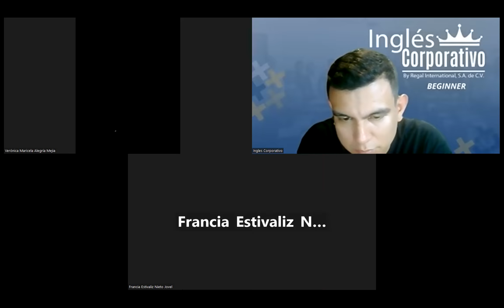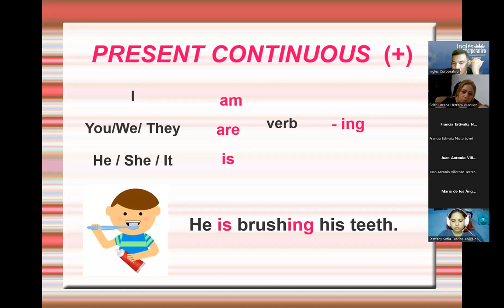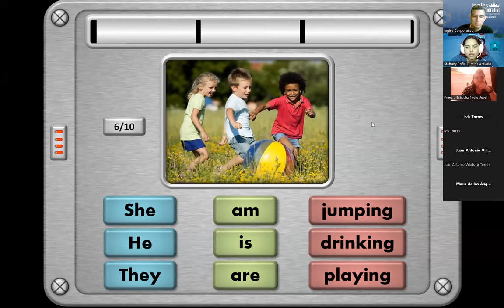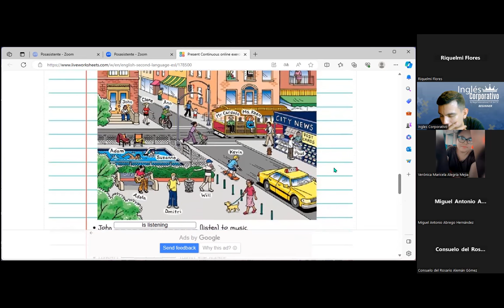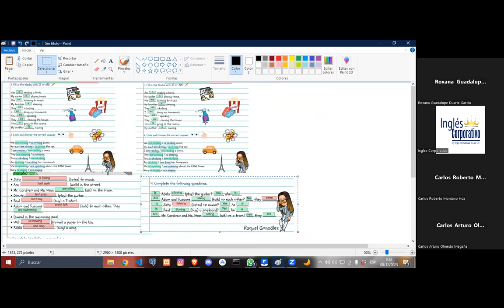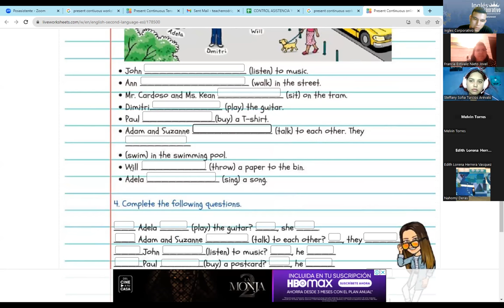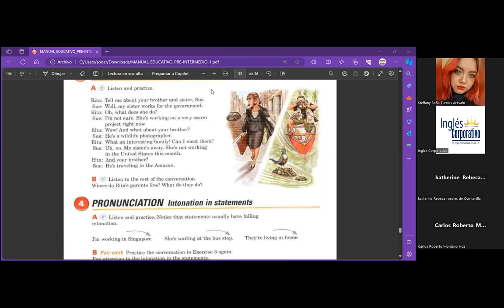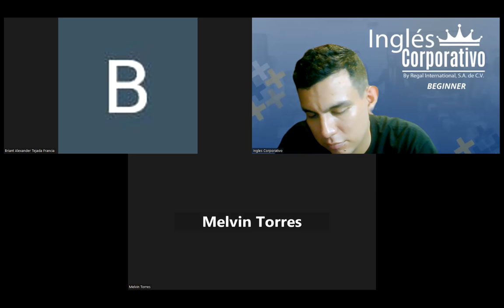SESION14-08/12/2023-FI-REGA-151 -RAMOS-PRESENT CONTIUOUS PRACTICE